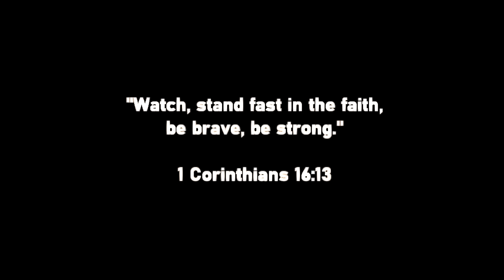Little Dark Age - Men's Fashion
Reject modern clothing, tiktok influencers and girly outfits. Embrace manly clothing, be a man again.